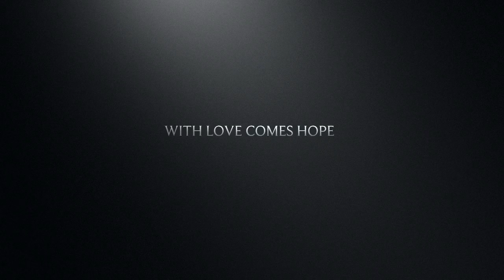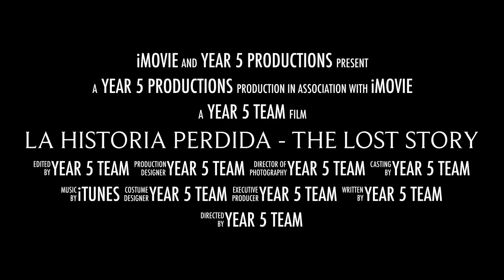Year 5 West Side Story Trailer